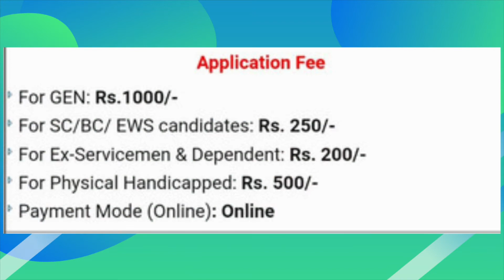JOB PSSSB 2789 CLERK RECRUITMENT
Notifications link